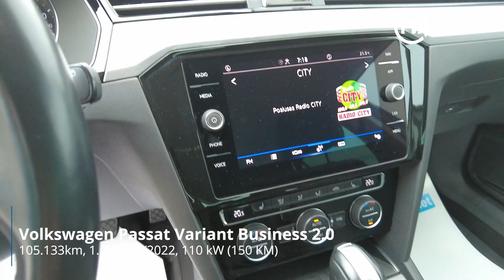Volkswagen Passat Variant Business 2.0 TDI DSG - PREDSTAVITEV VOZILA